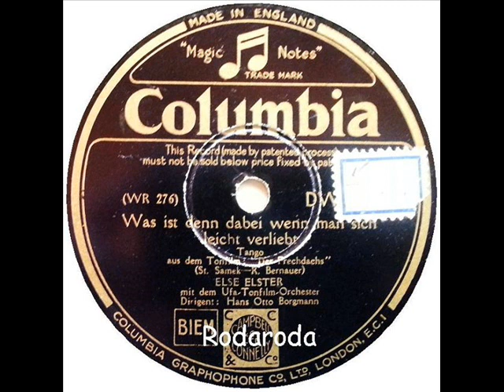Was ist denn dabei wenn man sich leicht verliebt Else Elster